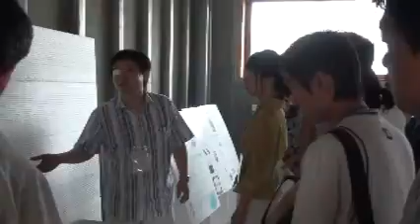080718 3차년도1차워크샵 Plus50답사30